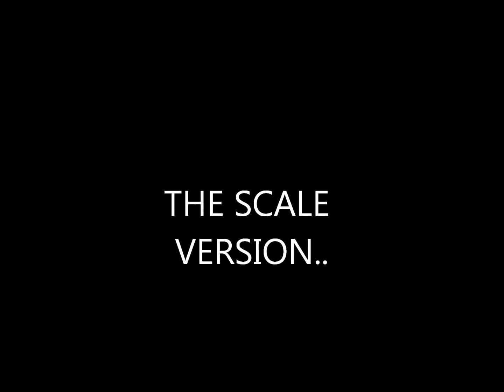Axial wraith "riddler" buggy build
photos taken from my build thread on rccrawler..